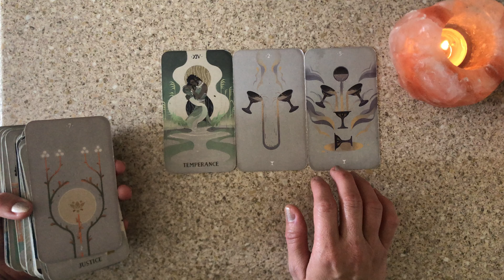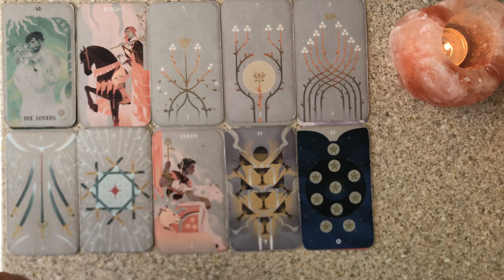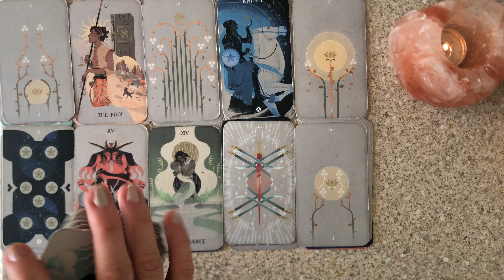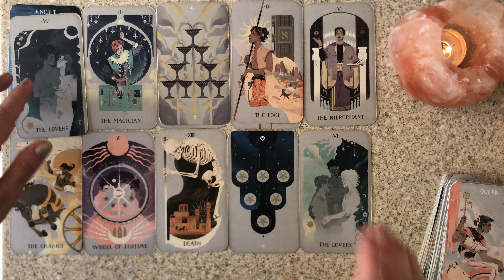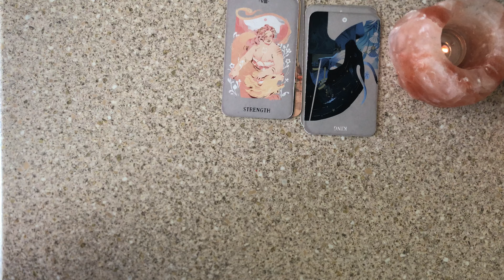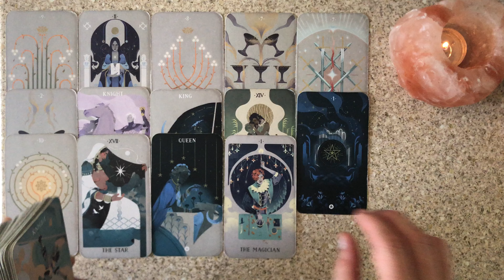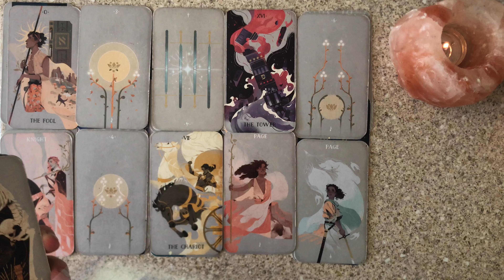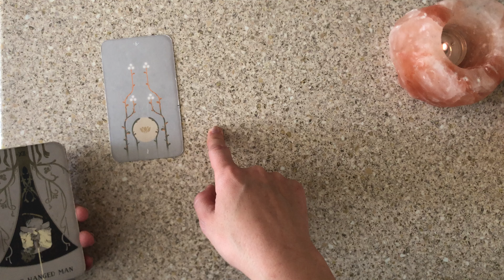THE WORLD TAROT NEWS: A Man Has Been Plotting To Sexually Assault A Mother & Child For 7 YEARS!